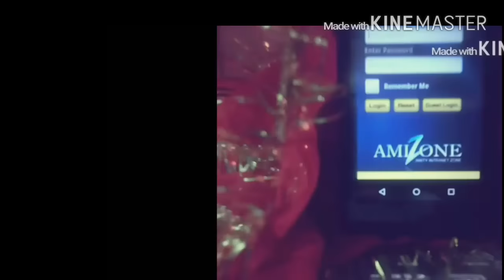Amity Anthem | College Life Song | Amity University | 2016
so this song is very close to me as  it was my first song which i released back in 2016 when i was doing my graduation from amity university , I shot this with my phone camera , edited with my phone app as i didnt had any support that time, no professional camera  , video editors , team ,  even the instrumental was from an eminem song , i love this song just because it made me realise that  if you have talent no one can stop you
and would love to  thank my kamine friends who made it possibe..